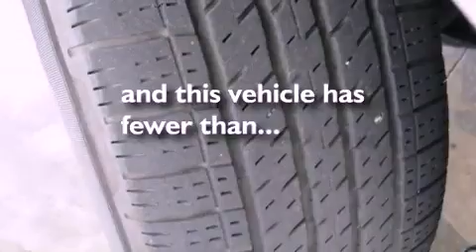Used 2009 Rogue Katy Texas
Year : 2009
 Make :
 Model :
 Engine : Gas I4 2.5L/
 Trans . : Variable
 Exterior : SLV
 Miles : 20,853

 Stock : K50625

 Used 2009 Katy Texas